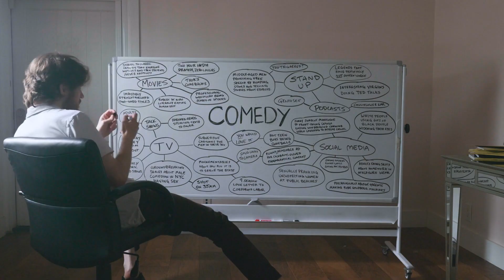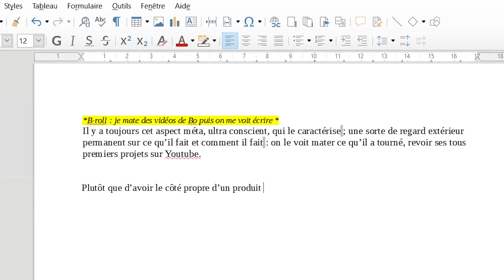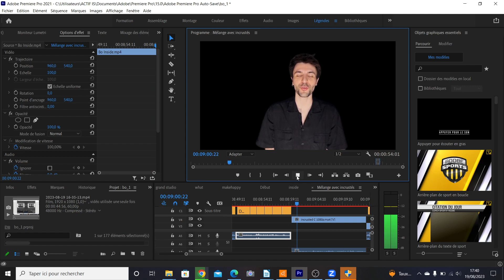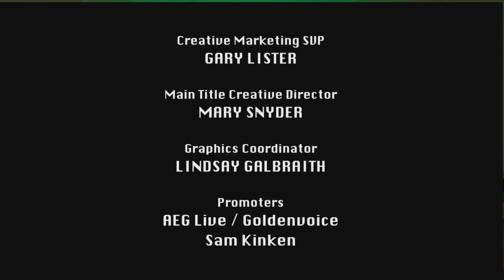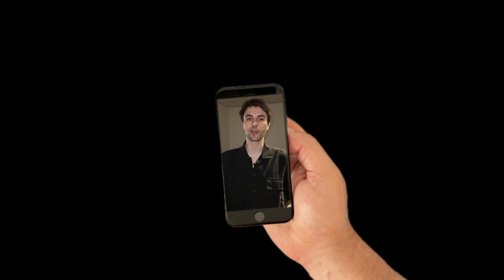Bo Burnham : Génie créatif ou OVNI de l'humour ?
Bo Burnham est une source d’inspiration de ouf mais un artiste pas assez (re)connu en France. Alors j’ai fait un essai vidéo sur lui, où je déconstruis ces derniers projets, pour analyser ce qui le rend si intrigant et inspirant.
C’est une vidéo qui m’a pris beaucoup de temps à faire parce que je voulais décrypter à fond son style et sa créativité. Et parce qu’au delà de l’analyse, je voulais que la forme colle avec le fond. J’ai donc essayé de retranscrire les codes créatifs de Bo au fil de la vidéo pour un rendu méta que je kiffe.

J’espère surtout que la vidéo te donnera envie de mater les projets de Bo Burnham !
Kiffe bien et du feedback est le bienvenu !

Merci à Iris, Cyrielle, Kévin, Cassandra, Elliott, Pierre, Tifaine, Alexis, Elaura, Ethan, Anderson !

Cette vidéo a été coproduite par l'Actors Factory, de Tiffany Stern.

CHAPITRES:
0:00 - Intro
0:35 - La déconstruction de l'humour
3:27 - Critique Sociale
5:58 -  Introspection Comique
6:01 -  Créativité Confinée
7:02 - Exploration Artistique
8:52 - Inside, Authenticité et Culture Web
10:17 - Internet, Dualité Amour-Haine
10:50 - Internet, Écosystème Autophage
12:00 - Voix de l'Anxiété Générationnelle
13:14 - Conclusion